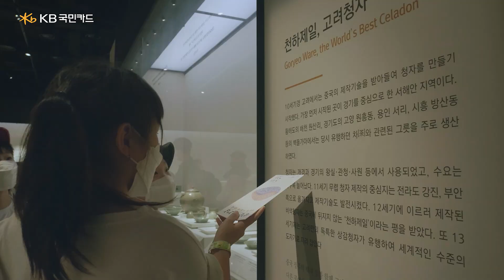[KB국민카드 다문화청소년 한국어학당 4편] 한국문화를 알면 한글이 더 쉬워져요!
많이 알수록 쉽게 배우는 한글.

그래서 한국어학당 아이들에게 특별한 오늘을 선물합니다.

전통 문화 공연으로
한국어와 친해지는 아이들.

박물관 체험으로
아이들 가슴에 새겨지는 한국의 문화와 역사

한국문화를 통해 한국어를 제대로 배울 수 있도록
한국어학당은 늘 고민합니다.